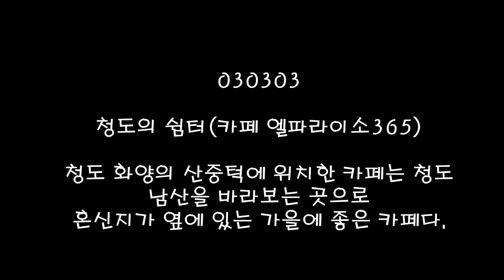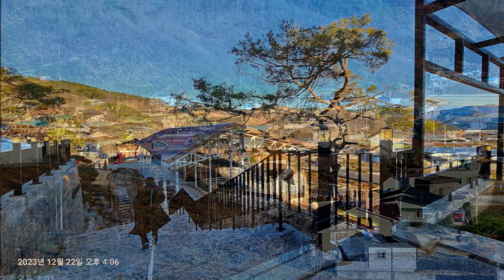030303 아름다운산하(청도 엘파라이소365)-정암의시선